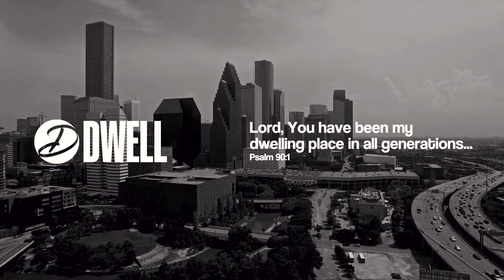Thursday Dwell Worship & Prayer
We’d love to pray with you!

If you have a testimony, celebrate what he did

* 📱 Mobile Giving: Text the amount to 84321
* Mail your gift to: Dwelling Place Church, 713 E. Airtex Dr. Houston, TX 77073

For more information about Dwelling Place Church, visit us